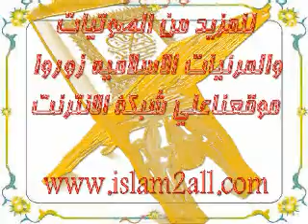أذكار عند الخروج من المنزل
ادعية جميلة بصوت الشيخ مشاري العفاسي

البث الإسلامي به مجموعه كبيره من المحاضرات المصورة

السعودية قطر البحرين الكويت الإمارات عمان اليمن العراق الأردن سوريا لبنان فلسطين مصر ليبيا تونس المغرب الجزائر موريتانيا السودان الرياض القاهرة بيروت دمشق الرباط
Algeria Bahrain Egypt Iraq Jordan Kuwait Lebanon Somalia d'jibouti Libya Mauritania Morocco Oman Palestine Qatar Saudi Arabia Sudan Syria Tunis United Arab Emirates Yemen cairo amman Damascus Abu Dhabi Riyadh Beirut Rabat Doha Manamaأهل السنه شيعة الشيعةالرافضة shia shiaa Sunnah Shi3a Rafidha haqq shirk kuffr arabic iraq matam ali hussein هل السنه شيعة الشيعة الرافضة Rafidha shia shiaa shi3a sunnah iran iraq bahrain lebanon أهل السنه شيعة الشيعة Ahl sunnah Iran islam Rafidha shi3a shiaa shia khomeini hizballah iraq bahrain lebanon شيعة الرافضة shia shi3a shiaa sunnah hussein hussain hossein rafidha rafida moharram muharram ashoora ashura ali Rafidha Shia Shiaa Shia3a Sunna Haqq Sunnah kuffr bid3a bida shirk latm tatbir azadari matam iraq war truth أهل السنه شيعة الشيعة الرافضة shia shi3a shiaa iraq iran lebanon hizballah hizbullah khomeini pray praies rafida rafidha shi3a rafidha wahabi عثمان الخميس muslim terrorist السنة الشيعة الرافضة fathaye7 arab najdi othman سعودي كويتي قطري بحريني عماني اماراتي دبي الرياض جدة مكة الحرمين المدينة ال سعود الكويت امريكا العراق الاكراد الشيعة البعثي فضيحة سكس دعارة بنات حلو جنس اجناس فخوذ دلع رقص الصلاة الرسول الزكاة الحج رمضان بنات غبي ذكي مسلم إسلامي طالب الصلاة الصوم الحج الزكاة ضحك كورة لاعب الهلال النصر  مبتعث طالب شاعر المليون ياسر القحطاني التويجري بن فطيس الفراعنه الاهدل التميمي اسلاميات التوحيد الدعوه القطيف علي الحسين الرافضة كربلاء